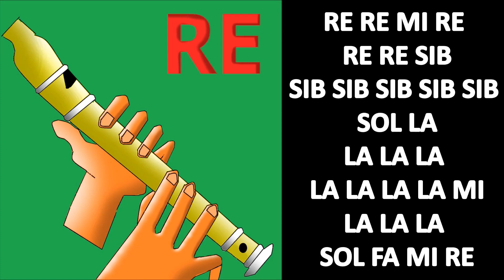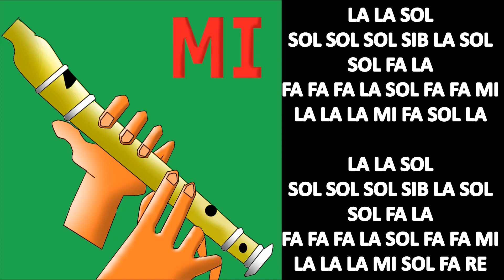Muchachos! ahora nos volvimos a ilusionar en flauta dulce fácil, easy flute recorder, flauta doce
NOTAS: FA MI FA MI FA MI FA
FA MI FA MI FA SOL SOL
SOL FA SOL FA SOL FA SOL SOL
SOL SOL SOL SIB LA SOL LA

RE RE MI RE RE RE SIB
SIB SIB SIB SIB SIB SOL LA
LA LA LA LA LA LA LA MI
LA LA LA SOL FA SOL LA

LA LA LA SOL FA MI RE

LA LA SOL
SOL SOL SOL SIB LA SOL
SOL FA LA
FA FA FA LA SOL FA FA MI
LA LA LA MI FA SOL LA

LA LA SOL
SOL FA LA
LA LA LA MI SOL FA RE